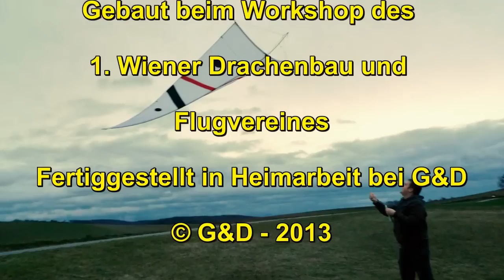Geo Pointer_Jungfernflug-Drachen-Kite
Geo Pointer, gebaut beim Drachen Workshop des 1. Wiener Drachenbau und Flugvereines